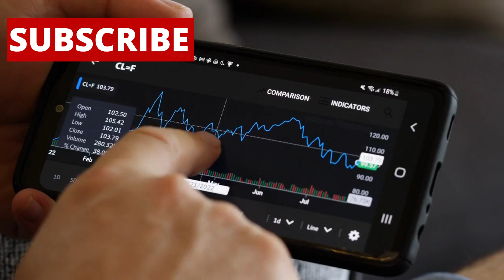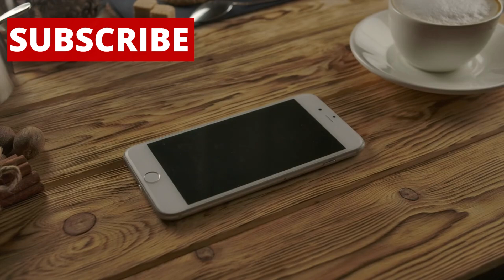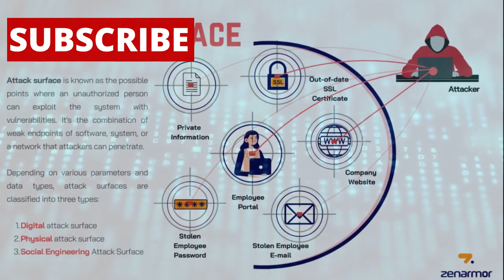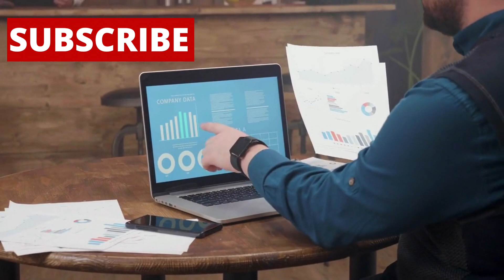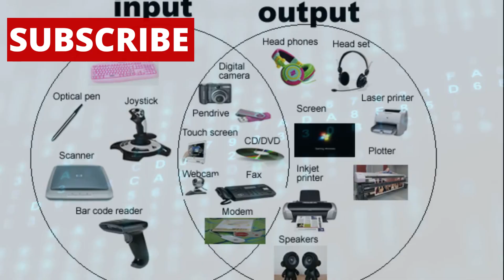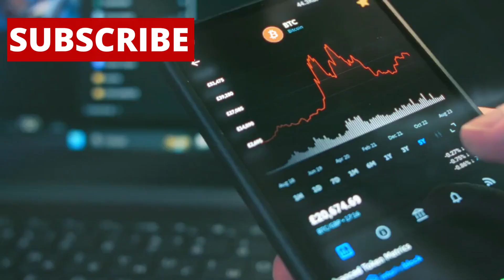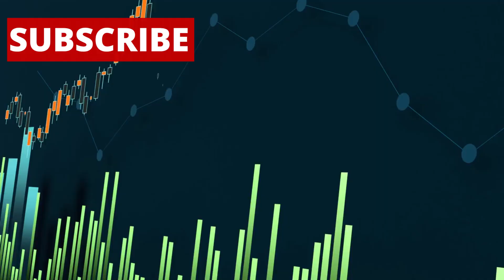China Says Goodbye to Windows: Huawei's HarmonyOS Rises!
Right now, nearly every laptop runs Windows or macOS — but that’s changing fast in China. Huawei has officially launched HarmonyOS Next, a brand-new, fully homegrown operating system that’s not based on Windows, macOS, Linux, or Android. This marks a massive shift in the global tech landscape, and it could have huge consequences far beyond China.

In this video, we dive deep into:

✅ Why HarmonyOS Next is NOT just another Android skin
✅ How Huawei built a 100% independent OS after U.S. sanctions
✅ Real-world performance vs. Windows 11
✅ App ecosystem challenges & developer adoption
✅ China’s move toward a sovereign tech stack
✅ What this means for the future of global operating systems

With support from China’s government and growing adoption across public sectors, Huawei is aiming to replace the entire Western tech stack — from software to chips. But is the world ready for an OS that’s entirely outside U.S. influence?

📈 Whether you’re a tech enthusiast, developer, investor, or just curious about the future of global computing, this video breaks down everything you need to know.

Timestamps
00:00 - The digital default: Windows & macOS
01:35 - Huawei’s game-changer: HarmonyOS Next
03:25 - What makes HarmonyOS Next different
06:15 - Performance & architecture
08:40 - App ecosystem & limitations
11:20 - Chinese hardware powering Chinese software
13:45 - Super Device integration explained
16:05 - Government support & market impact
18:40 - Global implications: Beyond China
21:10 - Final thoughts: A new digital world order?